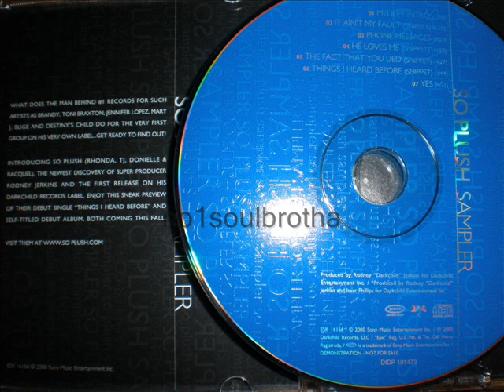So Plush "Yes" (Unreleased w/ Intro by Rodney Jerkins)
2000 Promo CD Single/Sampler, Produced by Rodney Jerkins (Darkchild)